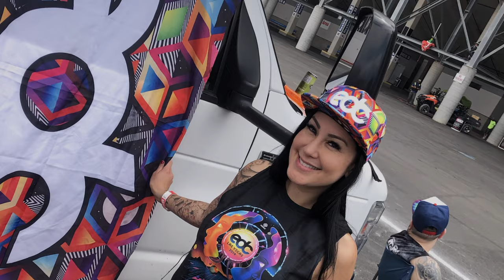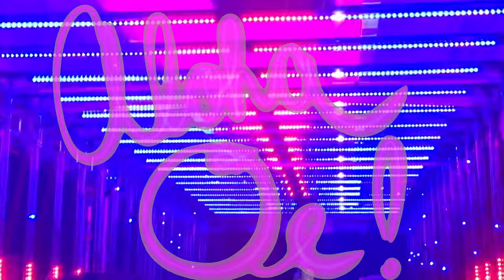EDC_LV_2019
First time for most of us, unforgettable for all of us! Everyone should go to EDC at least once, but most likely twice. 😂